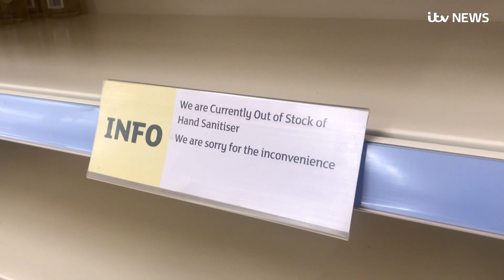Coronavirus: UK public will have the 'food and supplies they need' | ITV News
The public will continue to have "the food and supplies they need" during the worsening coronavirus outbreak, ministers have pledged.

It comes amid fears of panic buying and empty shelves - particularly in the case of anti-bacterial gels and soap.

On Friday, government minister George Eustice has said he was "reassured" by a meeting with UK retailers that the industry had taken "all the necessary steps" to ensure consumers needs would be met.